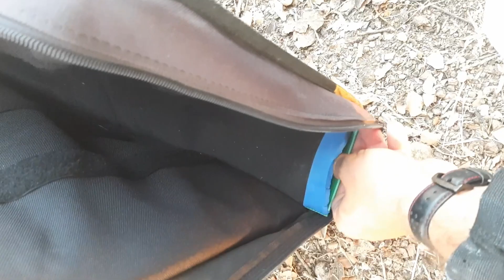How to improve your gun bag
Short video showing how to make your gun bag a LOT better.

Stay tunned.